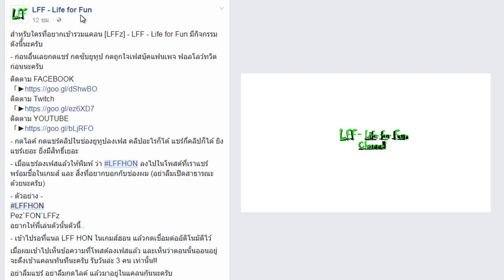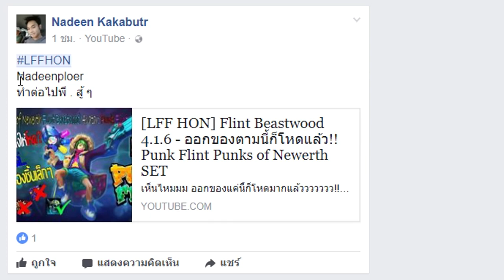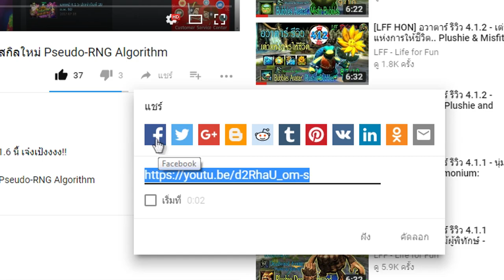[LFF HON] เทคนิคฮอน 4.1.6 - กด Ctrl มันจะเก่งขึ้นได้ยังไง? ไปดูกันในคลิปได้เลย!!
ยูนิตเหล่านี้สามารถบังคับได้อย่างสมบูรณ์แบบเลยยย!! บังคับได้ยังไง? ไปดูกัน!!